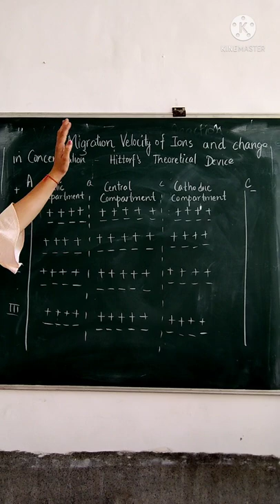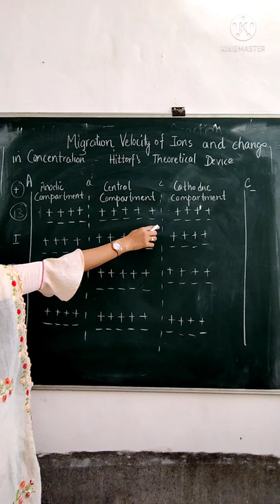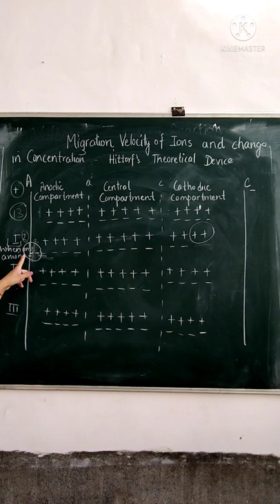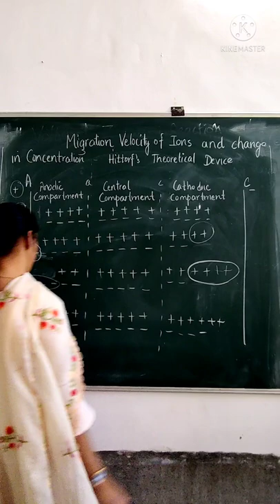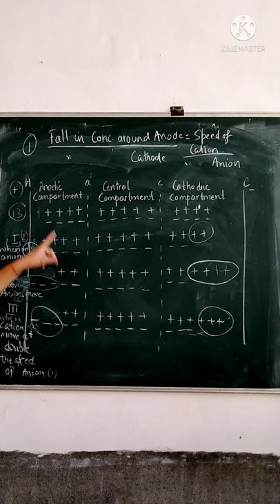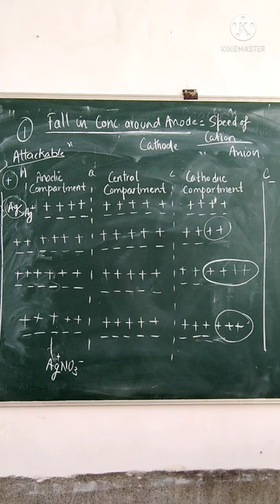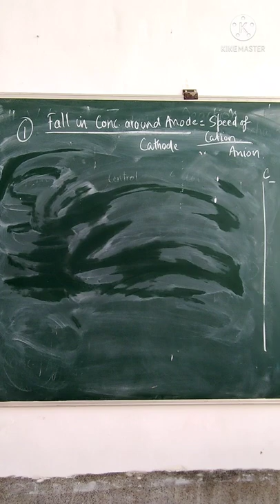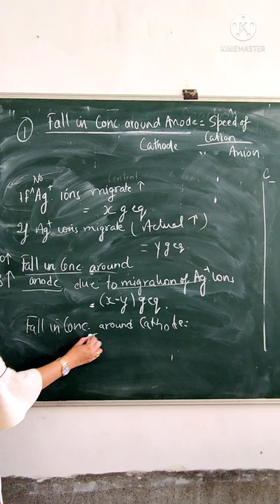Hittorf's Theoretical device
@dilpreet_03 - for doubts and study materials